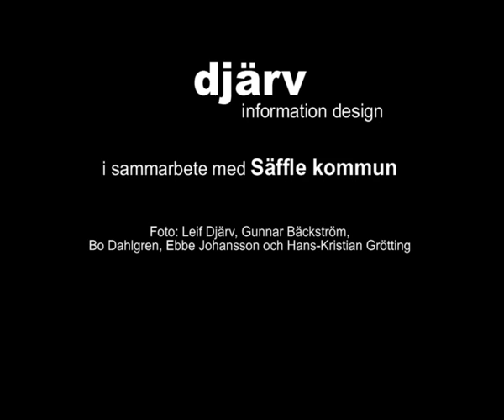En smak av Säffle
Bildspelet gjordes år 2003.